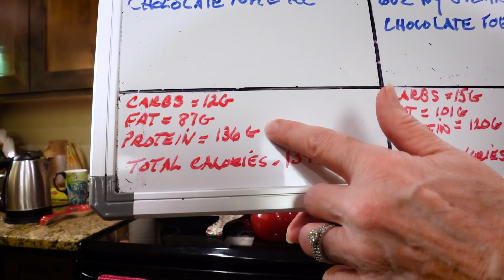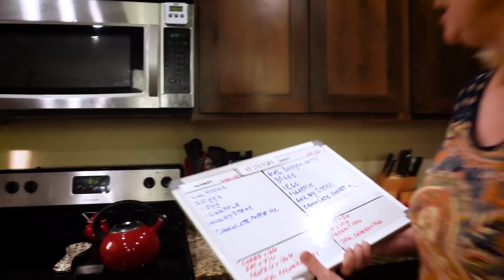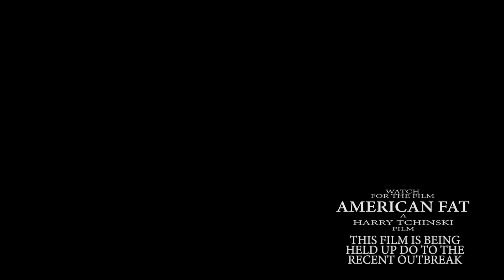KETO PLAN FOR SUCCESS and WE'RE GOING DOWN - DAY 9 OF THE APRIL CHALLENGE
844   KETO PLAN FOR SUCCESS and  WE'RE GOING DOWN - DAY 9 OF THE APRIL CHALLENGE

Wendys new cooking channel
Keto Cooking with Wendy